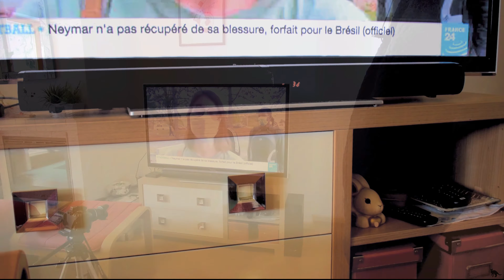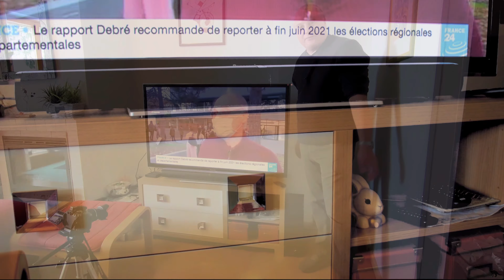BOMAKER TAPIO III 190W - La Recensione della Soundbar 2+1 Più Venduta in Amazon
Una soundbar dalla ottima potenza e qualità sonore di primòrdine, ma venduta ad un prezzo tra i maggiormente competitivi.